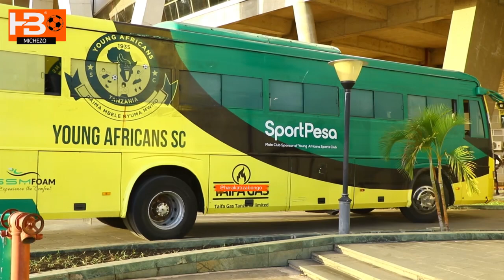FT: Yanga SC 2-2 Namungo FC